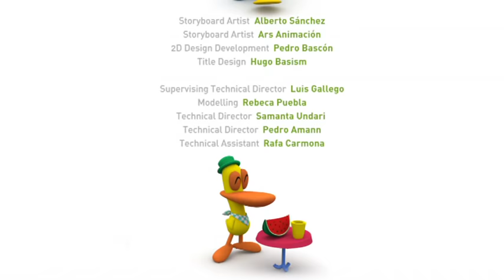💧 POCOYO in ENGLISH - Magical Watering Can 💧 | Full Episodes | VIDEOS and CARTOONS FOR KIDS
Episode 21 of the first season (S01E21): Pocoyo gives the last drop of water from his watering can to his friends instead of using it to water his musical flowers. Pato and Elly are grateful, so they re-pay the favour.